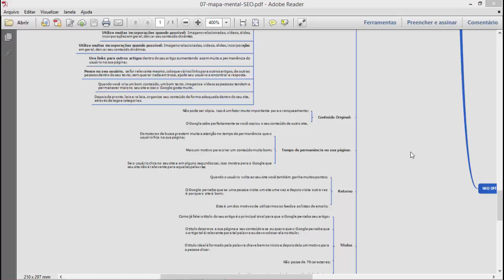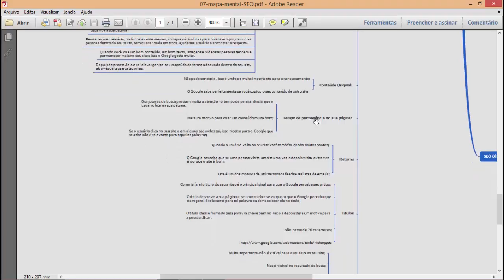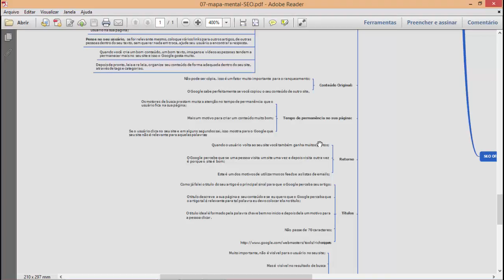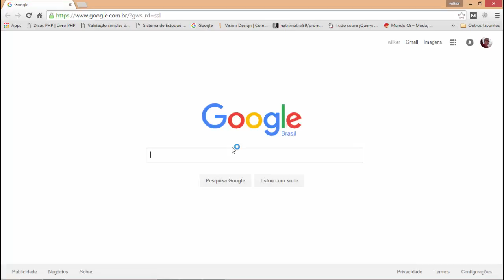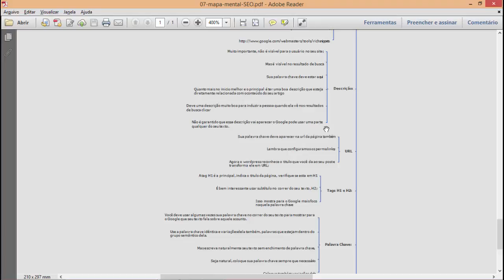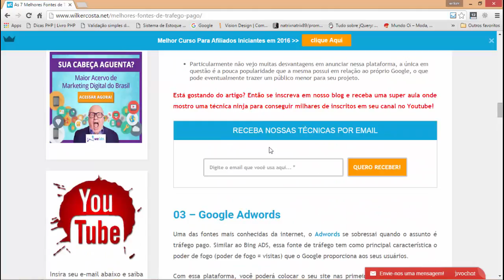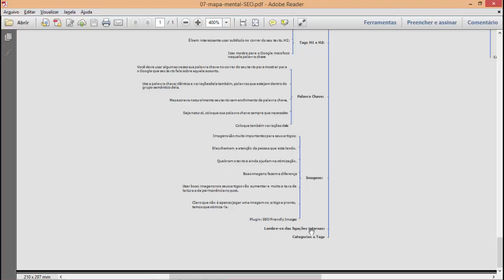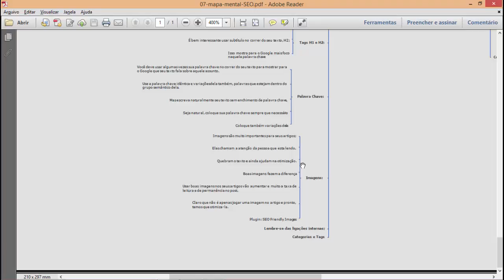Aula 44 - Otimizando o conteúdo parte 03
Marketing Digital Para Iniciantes - Aula 44 - Otimizando o conteúdo parte 03 Clique Aqui Para Realizar a Inscrição Gratuitamente no curso completo

Dando continuidade ao módulo 06 do nosso curso, veremos agora como otimizar o conteúdo do nosso blog de forma que o Google possa rankear nossos artigos e páginas nas primeiras posições da search engine.

Faça parte do nosso curso para iniciantes e aprenda desde o mais básico até a montagem do seu negócio online do zero. E tudo isso de forma 100% grátis.

Qualquer dúvida ou cometário deixe seu feedback no final do vídeo.

P.S.: Uma dica extra: Algumas pessoas estão me perguntando qual o curso que eu mais recomendo atualmente para quem deseja começar um negócio de sucesso na internet sem ter qualquer conhecimento ou experiência anterior. Aqui está a minha resposta: Neste momento, o curso que eu mais recomendo, tanto para quem é um completo iniciante, como pra quem já é um profissional avançado é este

Skype: wilker.costa1